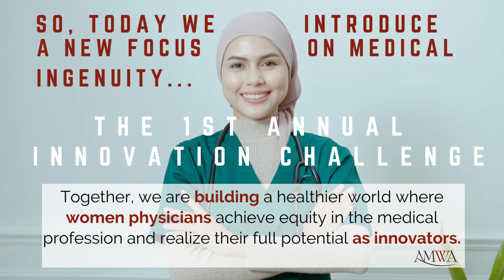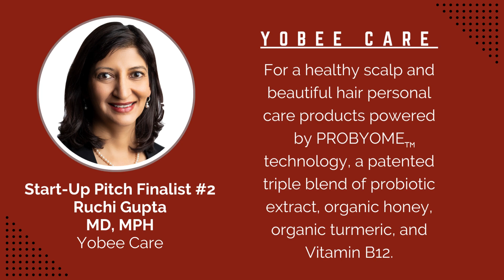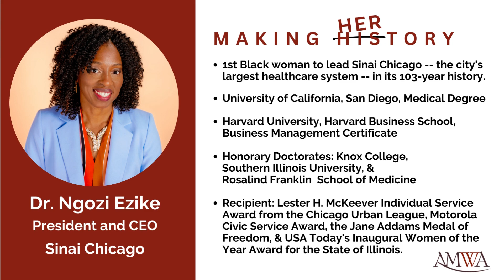The American Medical Women's Association Dinner: Honoring the Five Innovation Challenge Finalists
On February 7, 2023, the American Medical Women's Association Hosted An Event to Honor the Five Innovation Challenge Finalists.